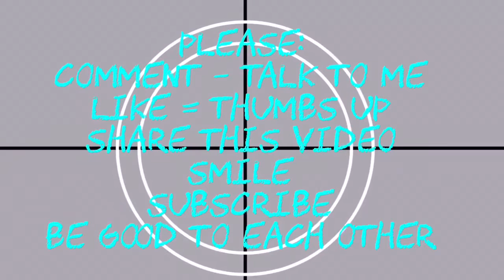WATER BALLOON POP Trivia Challenge (w/Firing Squad)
WATER BALLOON FIRING SQUAD for the loser!  Water balloons popped on our heads for wrong answers to trivia questions.   I taped this one outside in our front yard, and we were racing against an approaching thunderstorm.   It gets a little dim when dark clouds pass over, but we kept going and enjoyed some brighter moments.  Check this one out - we were all in.